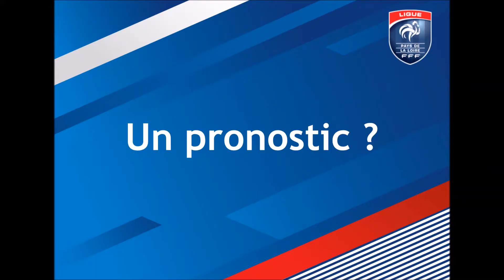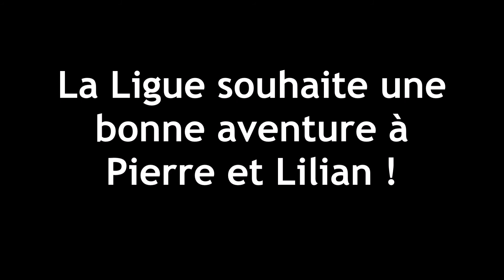Coupe du Monde : Lilian et Pierre, du May-sur-Evre (49) à la Russie !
[COUPE DU MONDE FIFA]

FIERS D'ÊTRE BLEUS !!!

C'est avec plaisir que nous vous proposons de partir à la rencontre de Pierre et Lilian, deux jeunes licenciés au sein du club du Energie Football du May sur Evre (District de Football de Maine et Loire) ! Les deux amis ont pris la direction de la Russie pour aller supporter l'Equipe de France de Didier Deschamps. Un séjour ponctué également de très jolies rencontres... Nous leur souhaitons une excellente aventure !

Ils ont accepté de répondre à nos quelques questions et sont prêts à relever un défi lors du match France / Pérou ! Un challenge qui sera relevé par nos deux compères si cette vidéo est partagée 100 fois (sur notre page Facebook)